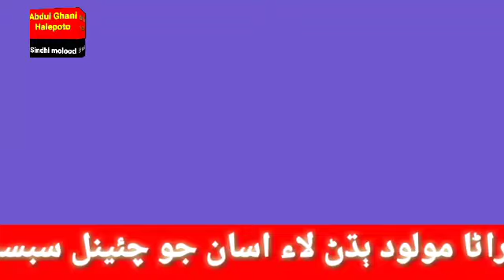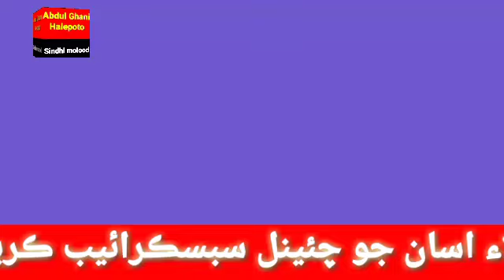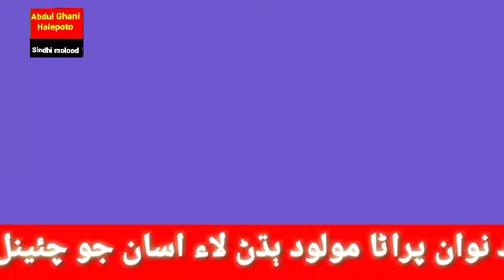Sindhi molood Sharif | Abdul Ghani halepoto Sindhi molood Sharif